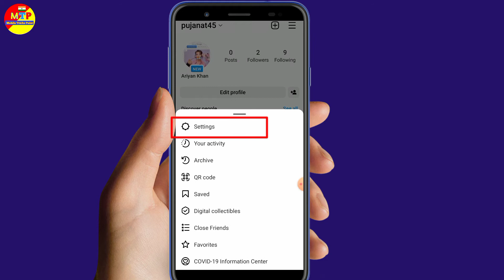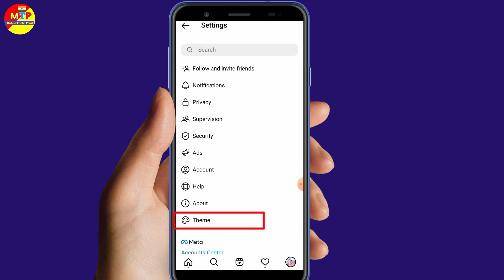Instagram dark mode kaise kare | Dark mode setting on instagram ! in hindi